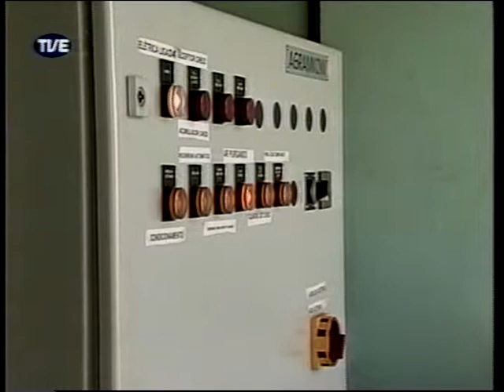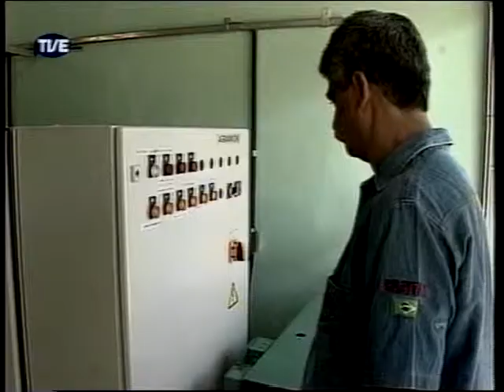Programa Jornal da TVE em março de 2010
reportagem no Jornal da TVE sobre o Centro de Regeneração da ASBRAV